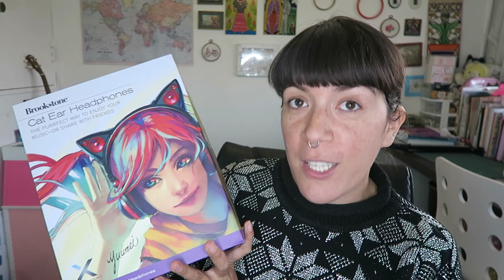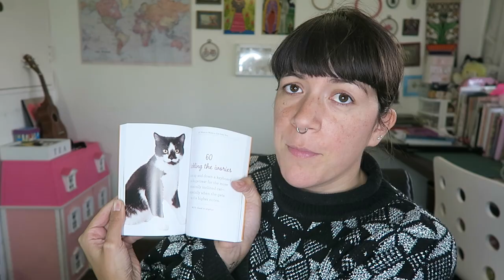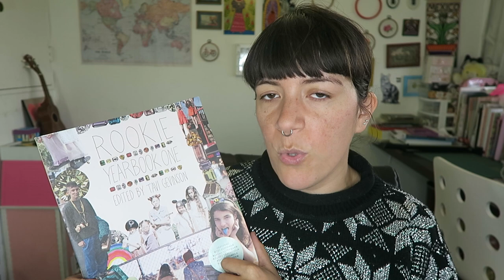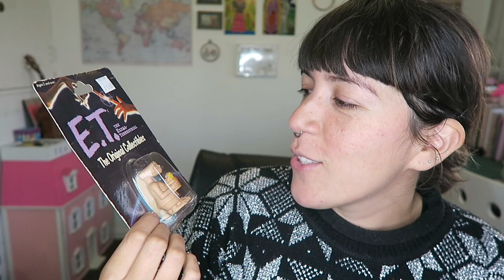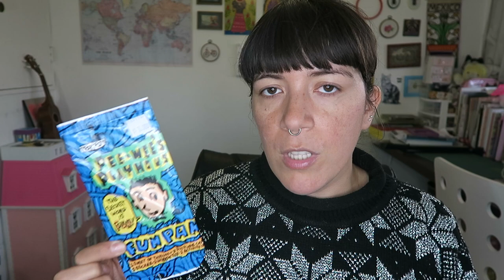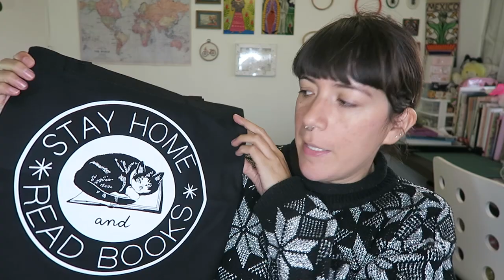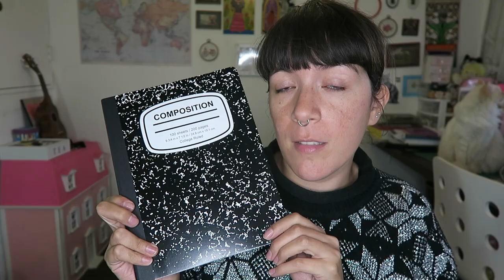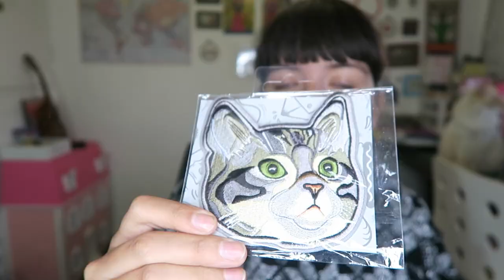Mega haul: tecnología, ropa, comida, música y maquillaje comprado en mis vacaciones!